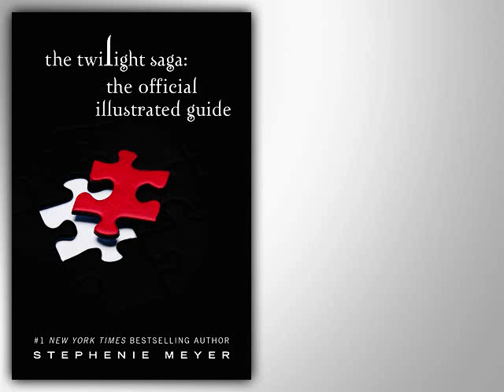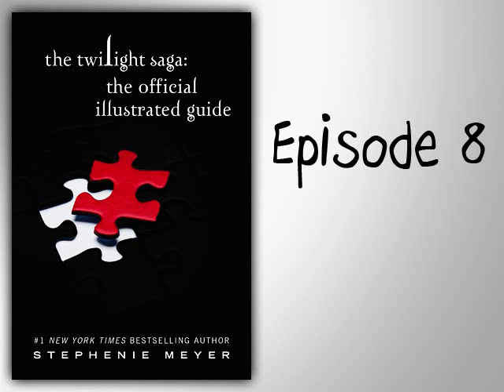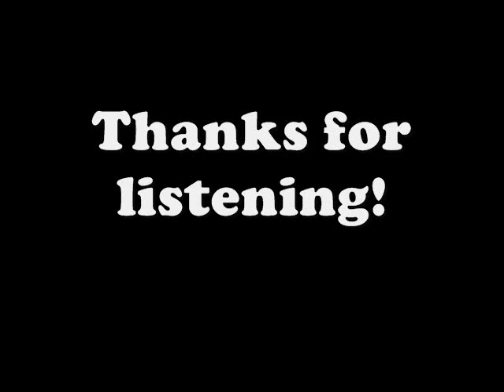Das Ranting: Mervin Reads! Twilight Illustrated Guide (Episode 8)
We're back! Time for Episode 8. Starting in on the Volturi, folks--did the general overview and their locale for this ep.